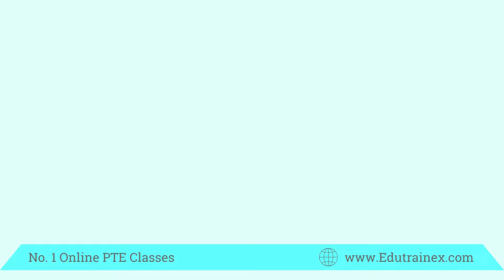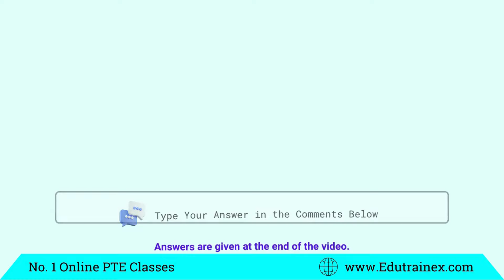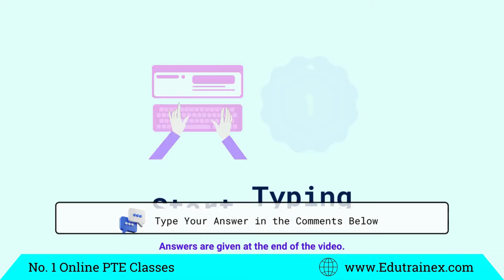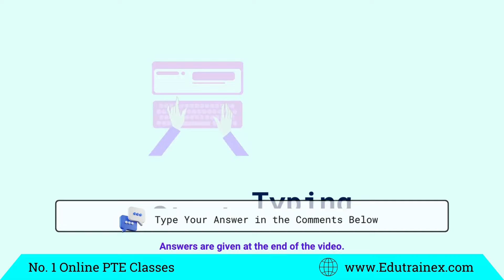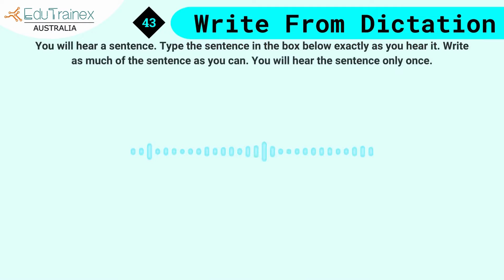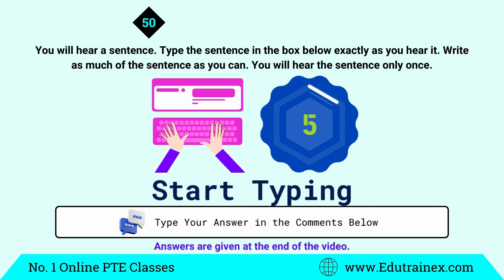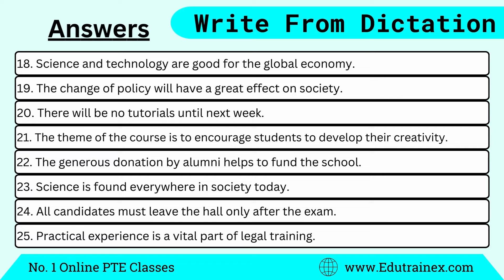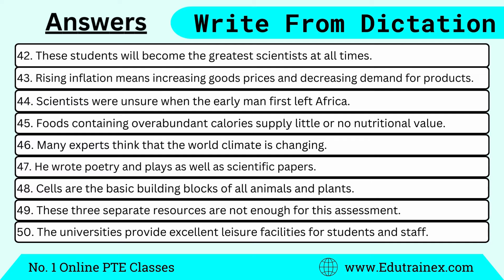PTE Write From Dictation - February 2024 - 50 Most Repeated Questions | Edutrainex PTE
In this video, we have shown you the 50 PTE Exam Most Repeated Questions for Write From Dictation for February 2024. Practice the PTE Exam Most Repeated Questions, if you are appearing for your exam this month. The PTE Exam Most Repeated Questions will help you to score higher.

If you are looking for an Online PTE Tutorial, Edutrainex is one of the top PTE trainers, and you get ample amount of practice questions for all PTE tasks by signing up to Edutrainex